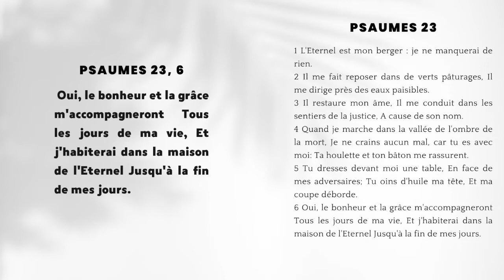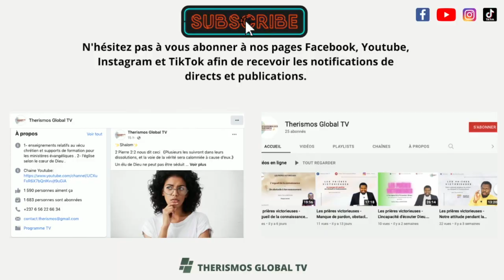🔥🔥Prier avec le Psaumes 23,6 - Le bonheur et la grâce m'accompagneront - Apôtre Thierry KAMTCHUM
Psaumes 23,6  Oui, le bonheur et la grâce m'accompagneront Tous les jours de ma vie, Et j'habiterai dans la maison de l'Eternel Jusqu'à la fin de mes jours.

🔥Si tu ne sais pas comment prier avec le Psaumes 23, nous te proposons ces orientations de prière. Aujourd'hui nous abordons le verset 6.

🛑Extrait du programme ''Les lundis de gloire''  du 18 juillet 2022 sur le thème: Le pouvoir de la grâce.

🛑Tu peux retrouver la vidéo complète en cliquant sur ce lien